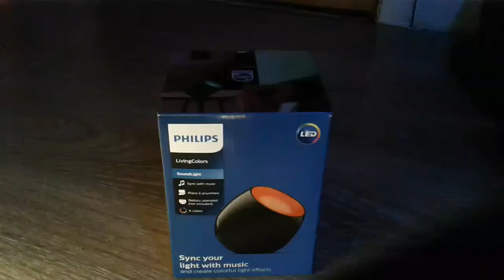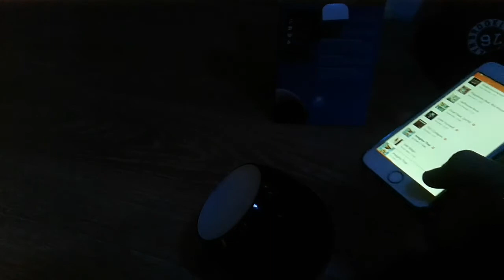Phillips LED Light (cool desk light)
link to product